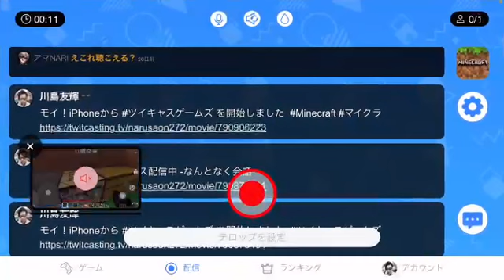【ゲーム実況？笑】Minecraftをツイキャスでやってみた！